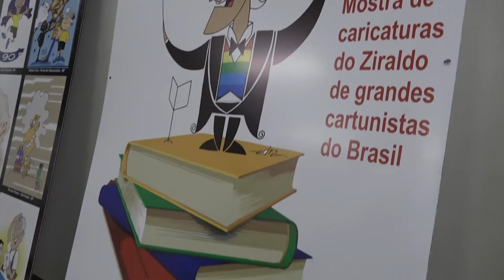Noite de destaque, no lançamento do livro em homenagem aos 90 anos de Ziraldo em Caratinga